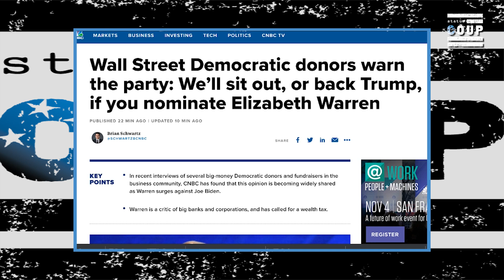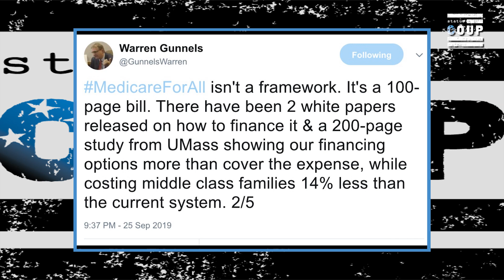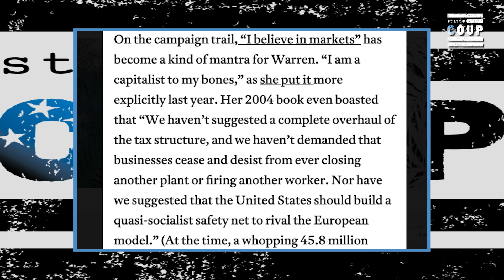Elizabeth Warren Spooking Wall Street Donors More than Bernie Sanders is Hilarious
Status Coup's Jordan Chariton and cameraman Joseph Francis respond to reports that Elizabeth Warren eliciting fear among Wall Street donors. JOIN STATUS COUP as a member so we can get out and stay out on the road NOW to cover the 2020 presidential campaign---unless you want to rely on CNN to do it? It's only $5-10 bucks a month to support REAL IN-THE-FIELD INDEPENDENT JOURNALISM